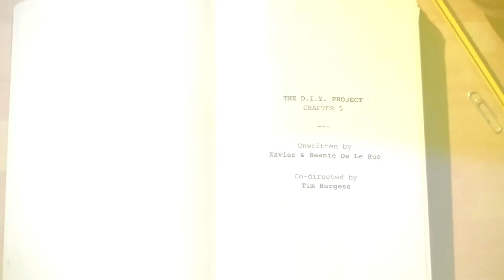Xavier De Le Rue's DIY Tour: Sea Kayak Approach to the "Godmother" Couloir | S1E5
Xavier de Le Rue sets out for Norway's Lyngen Alps, the "Godmother" couloir as his prize.

After an ice-cold surfing experience and riding some even colder couloirs in Lofoten, Xavier de Le Rue and his wife Beanie point their RV to the north, making their way to the Lyngen Alps, continuing their search for prime snow to fill their adventurous spirits.

Lyngen is part of the Arctic Circle and is most famous for its Northern Lights, ski touring in untouched fjords, sea safaris and encounters with wild sea eagles. For obvious reasons, the Lyngen Alps are a popular destination among extreme skiers. With setups that warrant frigid kayak paddles to the base of your chosen runs, the place beckons to the intrepid. Enter the de Le Rues.

0:00 "Caught On Fire" by Blue Utopia (Sounds of Red Bull)
0:20 "Save Me" by Limitless (Sounds of Red Bull)
0:36 "The Wizard" by Dreamless (Sounds of Red Bull)
2:01 “Glory" by Dreamless (Sounds of Red Bull)